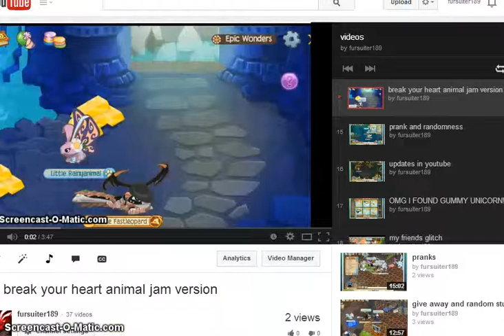RANDOM MONDAY!!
OMG RANDOM MONDAY VIDEO IS HERE!!